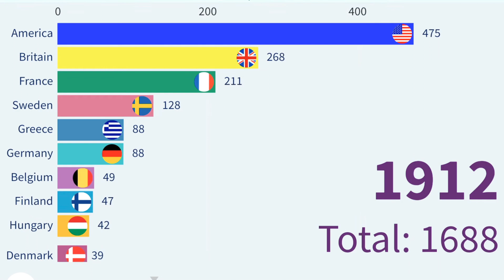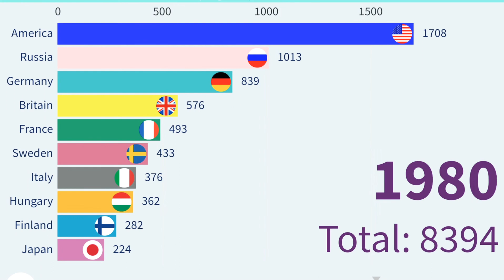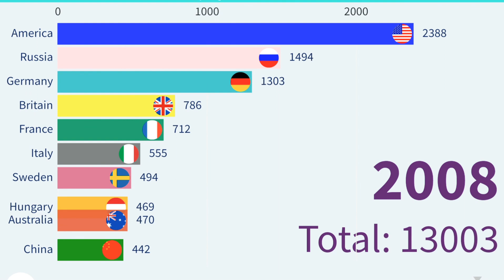Top 10 Countries In Olympic Games Medal Ranking (1896 to 2016)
The Gold, Silver and Bronze medals are added to get the total medals. This video only takes the count of the Summer Olympics.

Top 10 Countries in Olympic Games
Medal Ranking 1896 to 2016

Countries Data: East Germany + West Germany
                                              Ussr + Russia